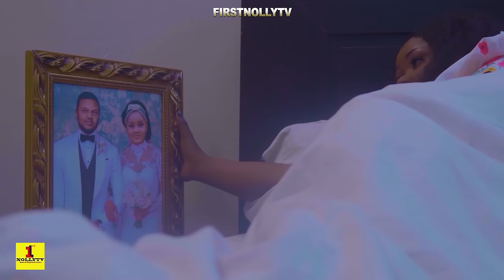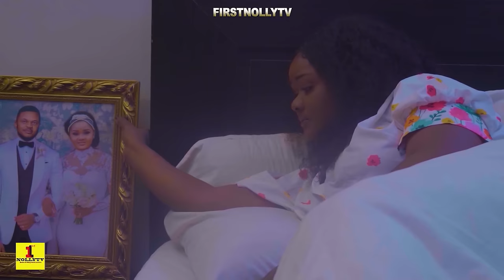TWO GROOMS AND A BRIDE PART 2 -KEN ERRICS / JANE OBI AND LUCKY OPARA 2024 LATEST NIGERIAN MOVIE